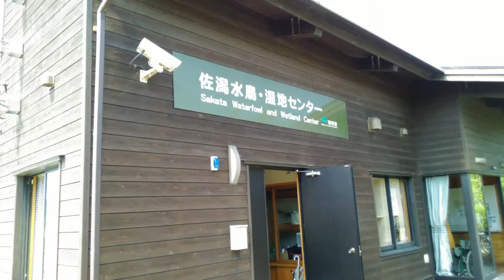佐潟公園 新潟市西蒲区赤塚 蓮の花 バードウオッチング